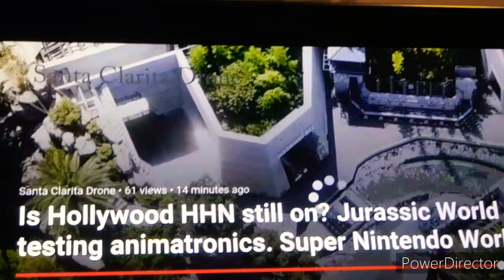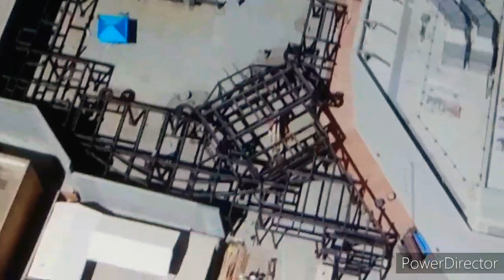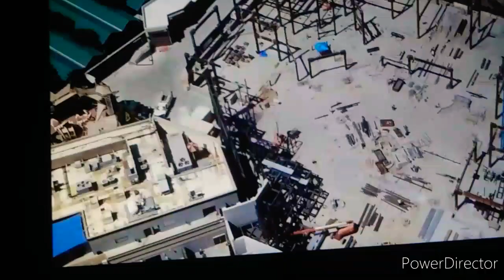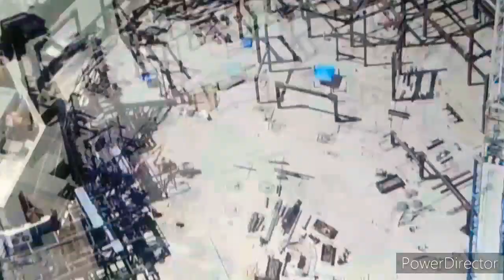Construction update from Universal Studios Hollywood july-15-2020